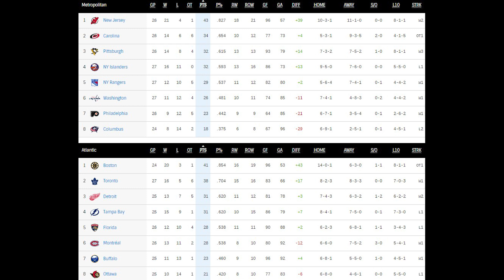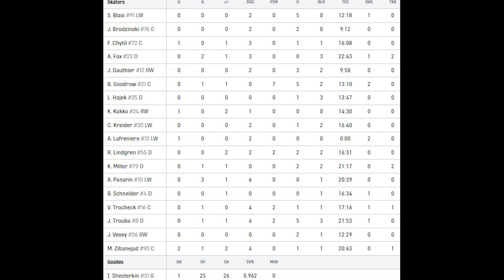Обзор матча: Нью-Йорк Рейнджерс - Вегас Голден Найтс | 08.12.2022 | Регулярный чемпионат